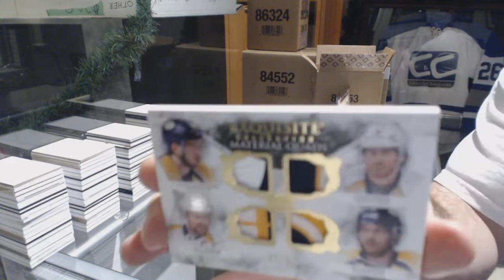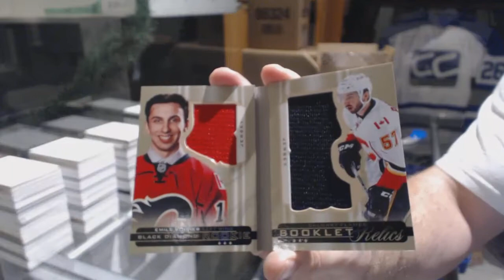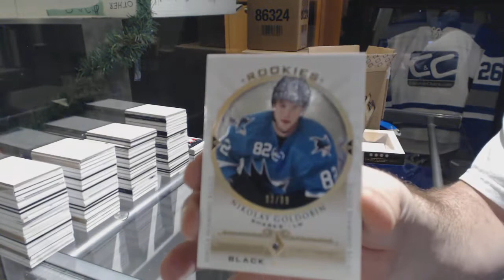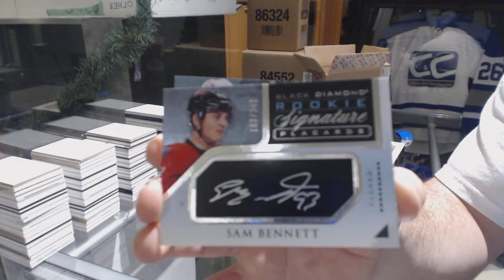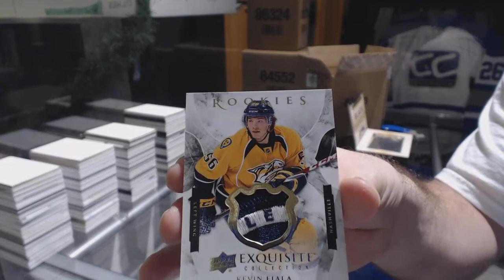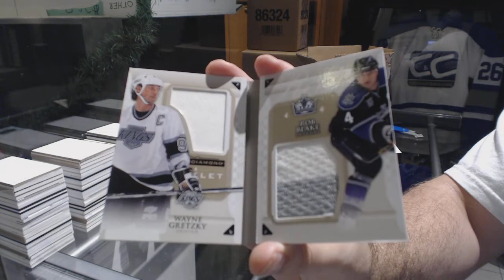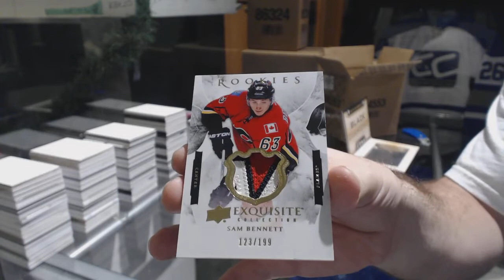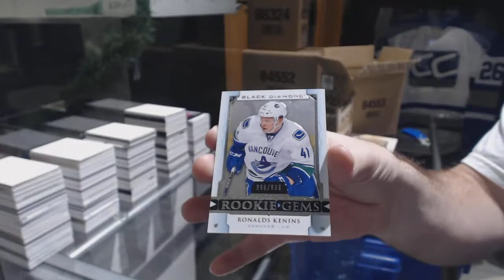15-16 Upper Deck Black Diamond Hockey 5 Box Case Break - C&C GB #9199